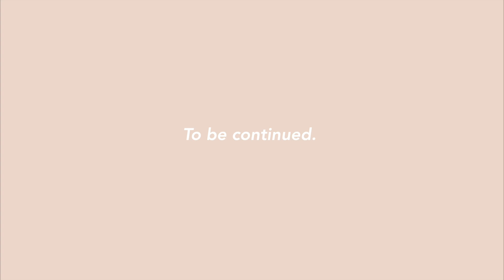The CLEAREST Waters We’ve EVER SEEN! 🌊 | SIARGAO Island Hopping Pt. 2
Part 2/3 of island hopping in beautiful Siargao! In this episode we visit NAKED ISLAND + DAKU ISLAND!

We've partnered with Soultribe Beach Retreat to give you guys this special discount!

2. Let them know the details! (The days you are interested in staying with them, how many guests, etc.)
3. Use our code “JANANDANN” in the subject line!

Feel free to let us know if you have any questions, we're here to help! :)

🏝 REQUIREMENTS NEEDED FOR SIARGAO 🏝

1. NEGATIVE RT-PCR TEST - can be swab or saliva test. Valid 48 hours or 2 days after the release of the results.
2. VALID ID
4. CONFIRMED BOOKING OF ACCOMMODATION
5. TRAVEL ITINERARY (optional)
6. FLIGHT DETAILS

Send the following documents + requirements to the Provincial Tourism Office at and present the email confirmation to the front desk at the airport.

LINKS:
🤞🏼 Use code "HAPPYANN" for a special room rate of PHP 2,500 at the Feliz Hotel Boracay (Valid until June 2021):

📷 TECH/EQUIPMENT USED:
- Camera: Sony A6400 (with Sony 10-18mm F4 Sigma lenses 16mm, 30mm, 56mm F1.4)
- Rode Mic
- Mavic Mini

👩🏼‍🤝‍👨🏽ABOUT US:
We are Jan and Ann, just a couple from Canada who loves adventure. We dropped our 9-5 job to move to the Philippines and make the world feel a little smaller. Sharing our journey of love and exploration! Welcome to our lives! Follow us for 🌴 TRAVEL, FOOD + ADVENTURE 🌴